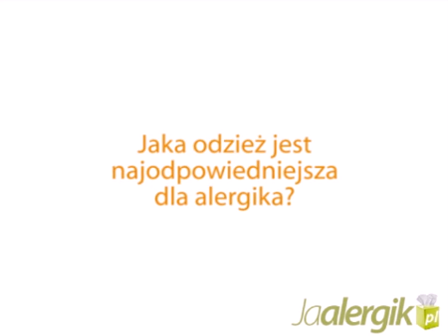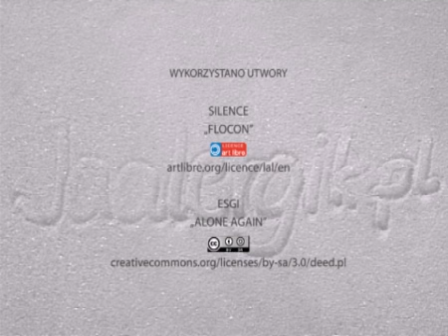Jaka odzież jest najodpowiedniejsza dla alergika? Alergia i porady.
dr nauk medycznych Jacek Jóźwiak

Czy antybiotyki uczulają częściej niż inne leki? Alergia i porady.
Czy istnieją przeciwskazania do poddania się testom alegologicznym? Alergia i porady.
Co to są alergie iniekcyjne? Alergia i porady.
Jak postępować przy objawach alergii po podaniu leków? Alergia i porady.
Jak przebiega badanie alergilogiczne z surowicy krwi? Alergia i porady.
Jak przygotować się do testów alergologicznych? Alergia i porady.
Jak zaplanować wakacje alergika? Alergia i porady.
Jak zorganizować mieszkanie alergika? Alergia i porady.
Jakie są rodzaje testów alergologicznych? Alergia i porady.
Kiedy alergolog kieruje alergika do psychologa? Alergia i porady.

porady dla alergkików, kalendarz pylenia, jaalergik, medycyna, alergia u dzieci, odczulanie, alergolog, testy alergolocziczne, testy alergiczne,